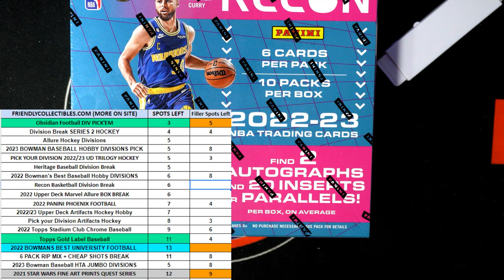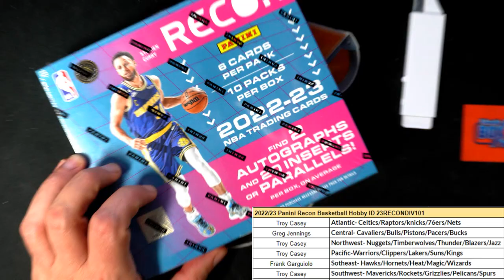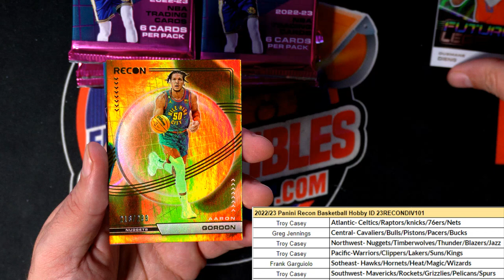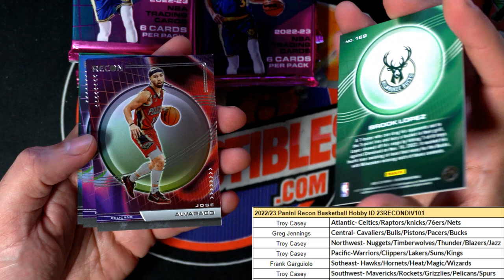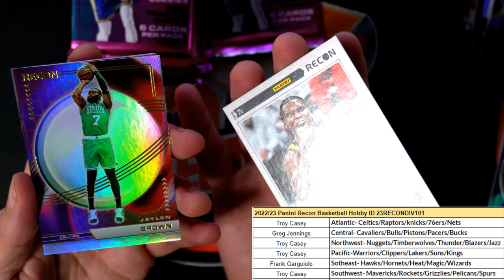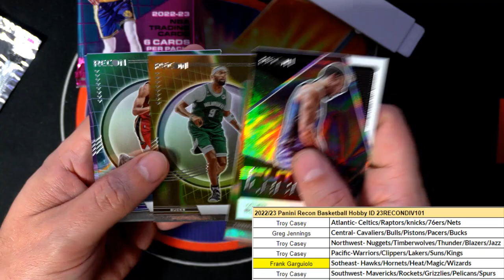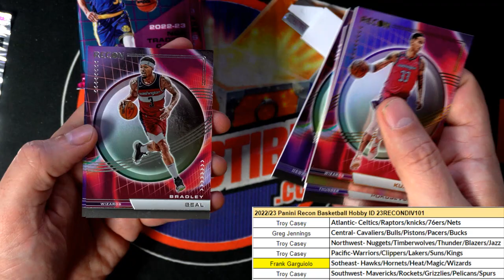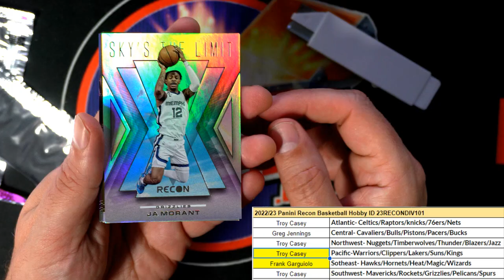202223 Panini Recon Basketball Hobby ID 23RECONDIV101